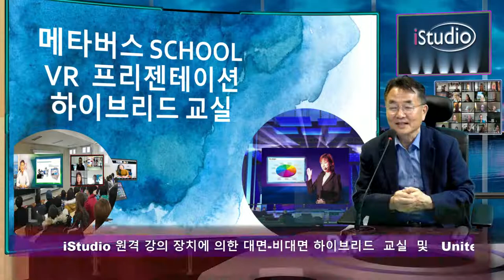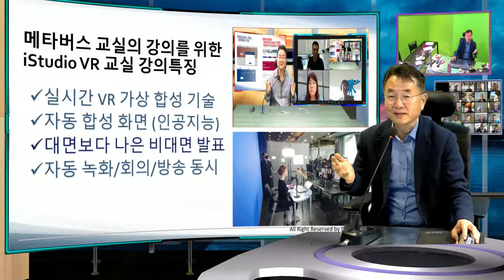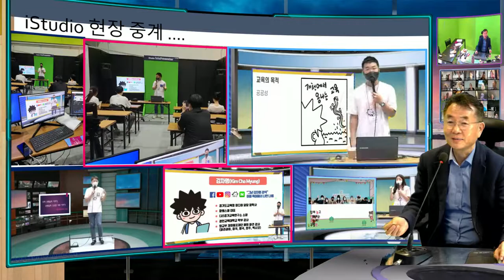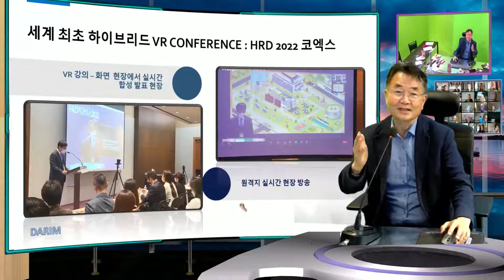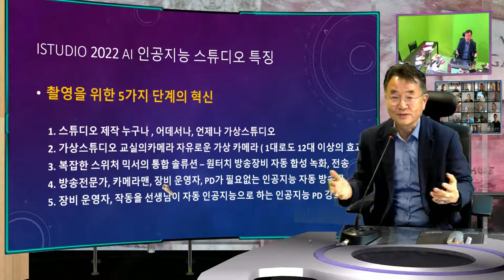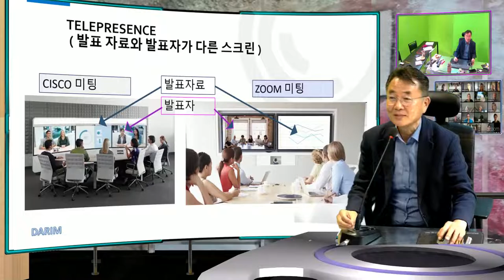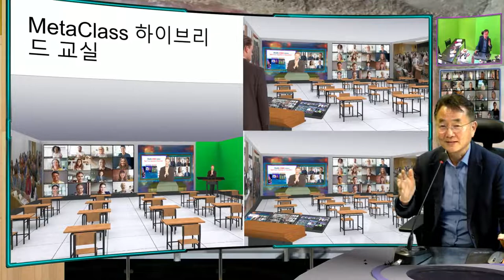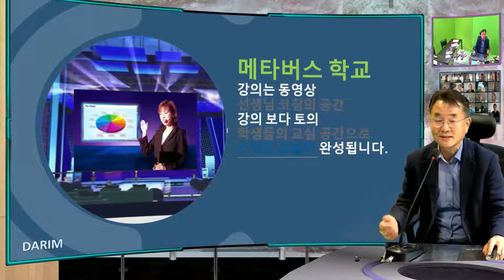총장님 다림 김영대입니다. 오늘 설명도 드릴 Flip Meeting 동영상입니다.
메타버스 에서의 교육, 교실,강의에 대한 교실, 노트북, 회의실, 강당에서의 강의 방식을 메타버스 교실에서의 수업 방식을 통해 실시간 교실이 이루어 지는 다림의 iStudio 강의 방식으로 설명을 드려 봅니다.  곧 뵙고 인사드리겠습니다.